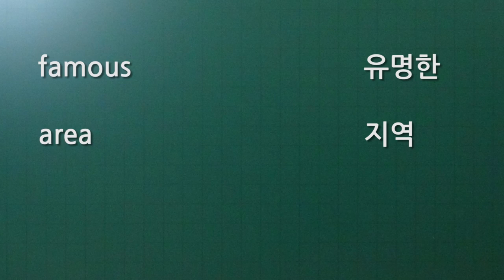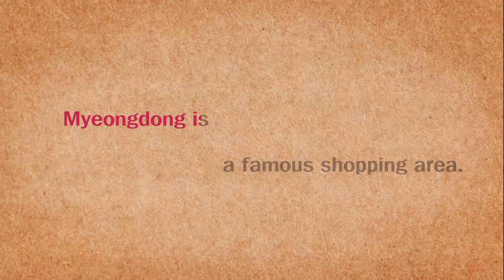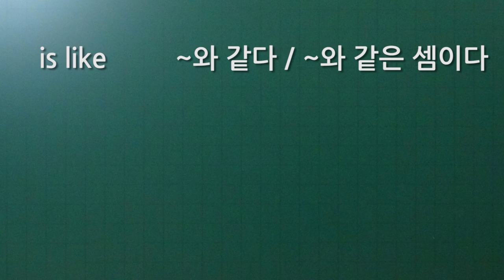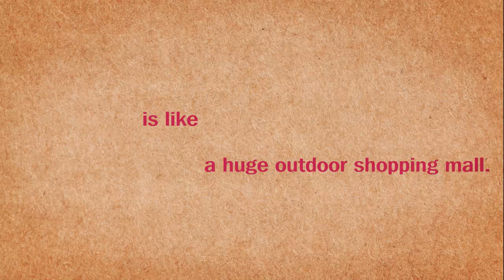[Allyfunshow] WTK 11 명동 Myeongdong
●1000개의 영어쇼를 내맘대로 보기  → 앨리펀쇼